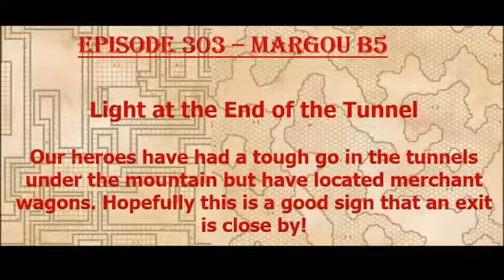Episode 303 - Margou B5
The group seeks an exit from the mountain and reach civil lands again!